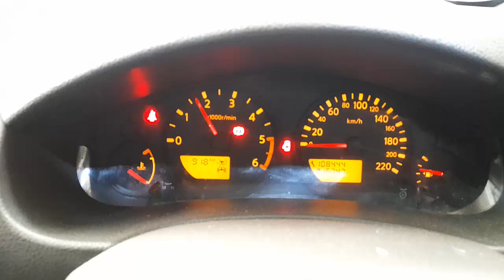WRECKING 2011 NISSAN NAVARA 2.5L DIESEL MANUAL C36050